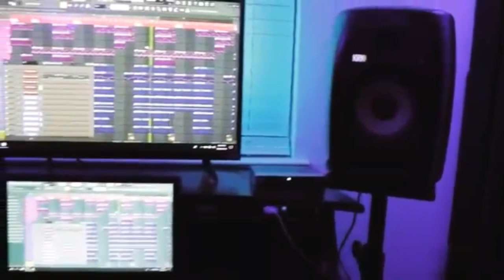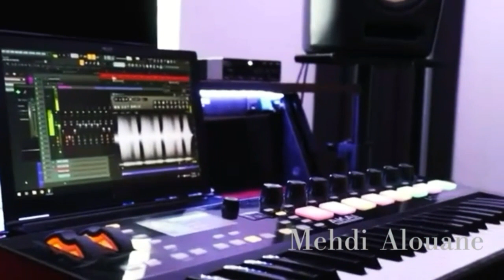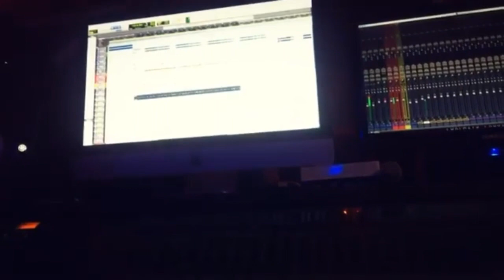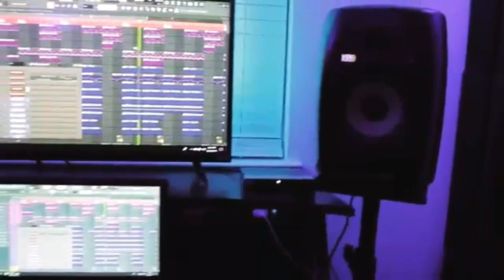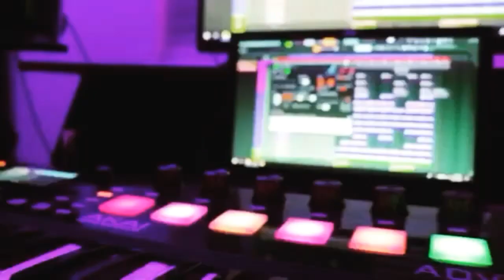" Mehdi Alouane " cover " Dead can dance " Opium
" Inspiration is a strength that we must cultivate and advance every day "